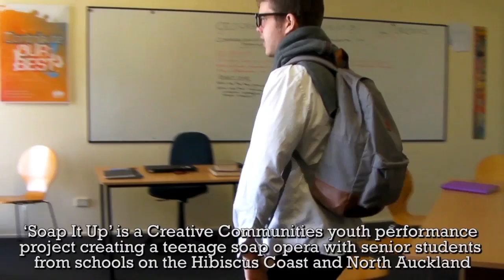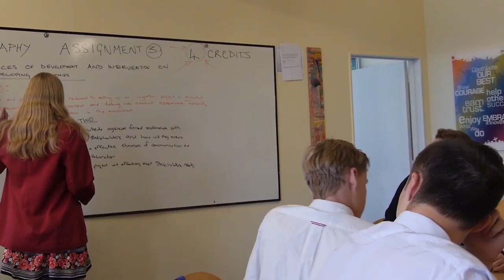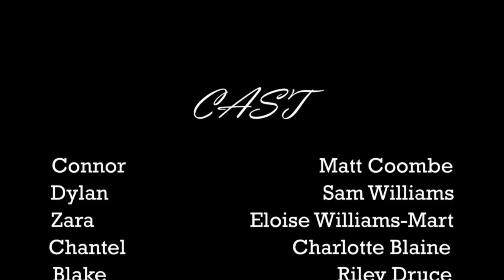Breakwater High - Episode 1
There's a mysterious new girl at Breakwater High causing trouble. How will the students balance their study, their social life, and all the drama in between?

‘Soap It Up’ is a Creative Communities youth performance project creating a teenage soap opera with senior students from schools on the Hibiscus Coast and North Auckland.